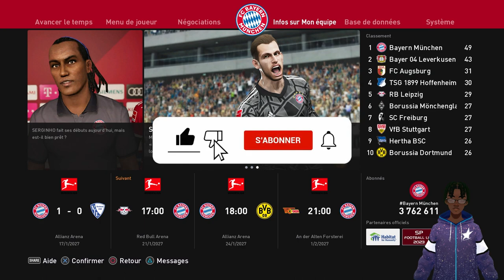PES 2023 FR ► VERS UNE LÉGENDE #15 - PREMIER TRIPLÉ - CARRIÈRE PRO Football Life 2023 Efootball 2023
PES 2023 FR ► VERS UNE LÉGENDE CARRIÈRE PRO  #15 - PREMIER TRIPLÉ Football Life 2023 Efootball 2023